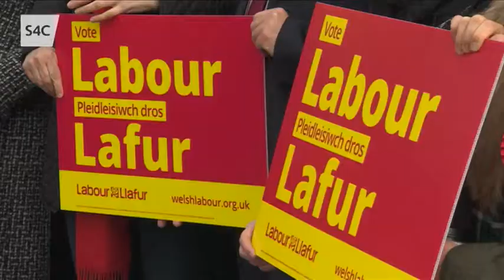Y Ras i 10 Downing St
Craffu ar bolisïau ac ymgyrchoedd y prif bleidiau mewn cyfres dair rhan cyn yr etholiad.
The main political parties – their policies and campaigns - come under the spotlight in a three part series.